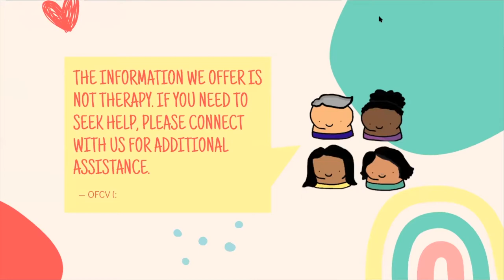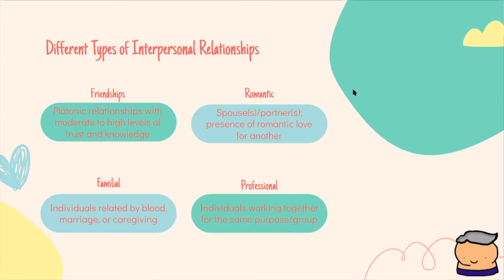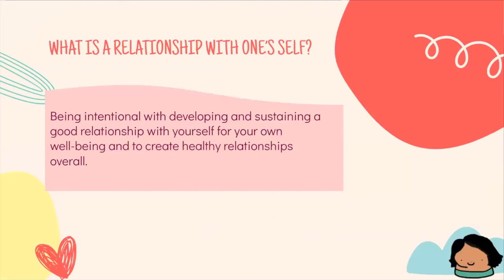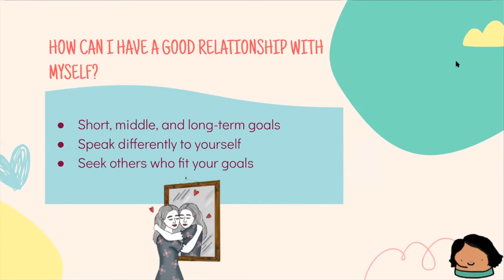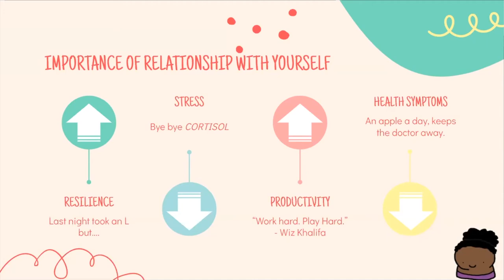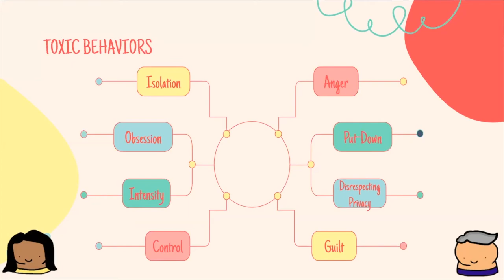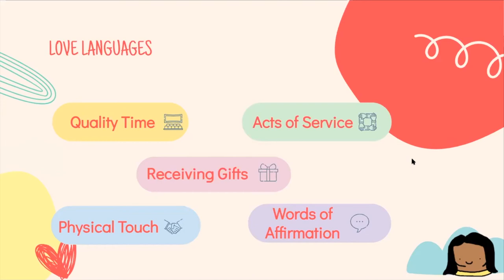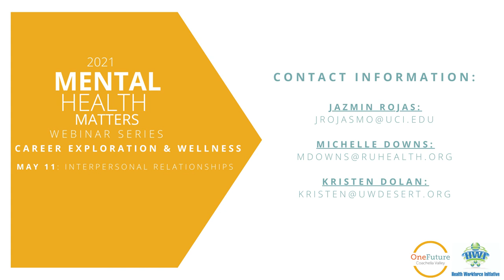Interpersonal Relationships + Meet Mental Health Pros | Career Exploration & Mental Wellness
The second session in our Mental Health Matters Career Exploration & Wellness Webinar Series, Interpersonal Relationships. There are a total of 6 sessions. At each session we cover a specific mental wellness topic and meet mental health professionals to learn about their career paths.

⭐️Resources mentioned⭐️
• Career Path tool: CaliforniaColleges.edu

Have questions for OneFuture?

⭐️Thank you to our partner!⭐️
Health Workforce Initiative